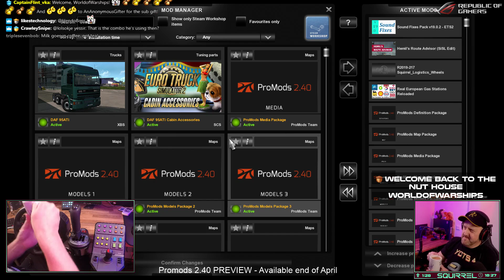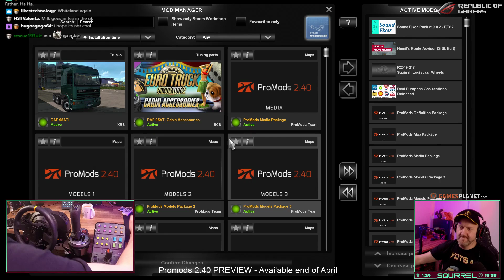SNT (Promods 2.40) | 21st April 2019 | 2/6 | SquirrelPlus